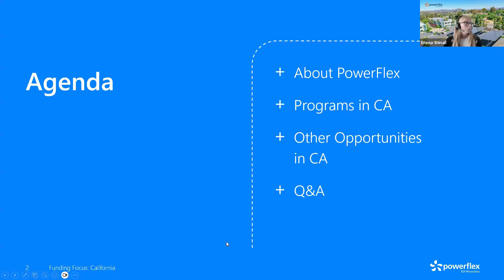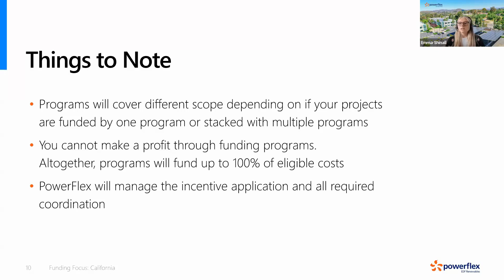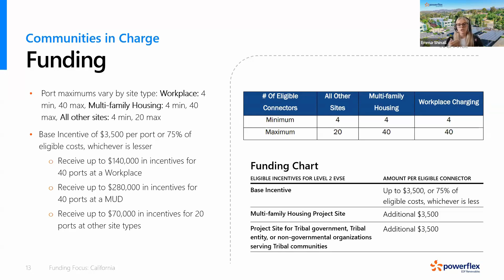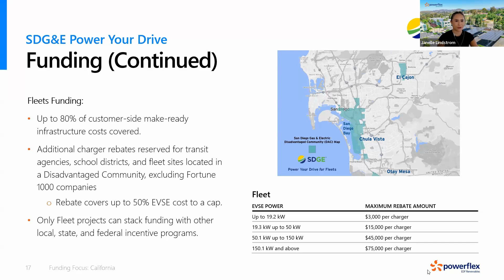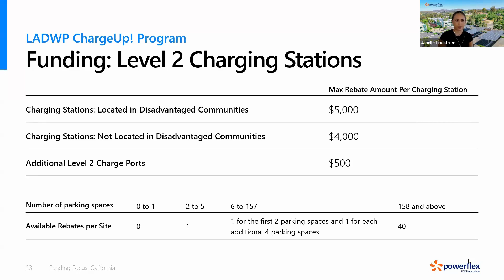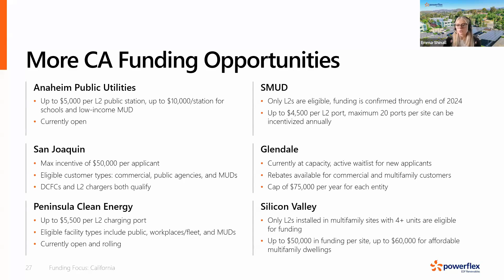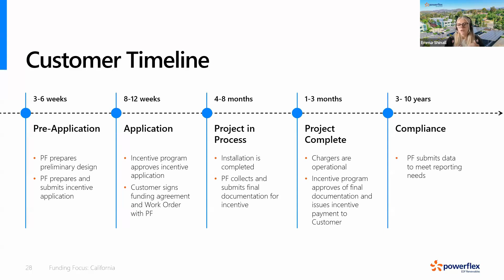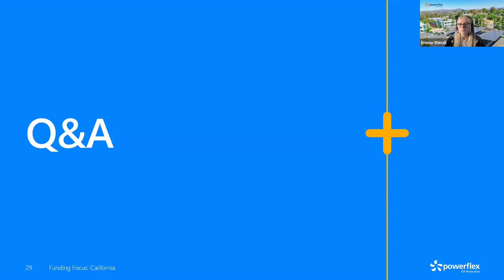Maximize Your Savings Electric Vehicle Charger Incentives and Funding in California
Are you a California business considering installing electric vehicle (EV) chargers for your customers, employees, or fleet? Understanding the various incentives and funding options available can significantly reduce the cost of installing EV charging infrastructure. Join us for an informative webinar hosted by policy and funding experts Emma Shinall, Janelle Lindstrom, and Tess Anacker, where they will demystify the complex landscape of EV charger incentives in California.

This webinar is designed specifically for businesses, property managers, and fleet operators interested in learning about the financial incentives and funding opportunities available for installing EV chargers. Our experts will guide you through the process, from identifying eligible programs to applying for grants, tax credits, and state rebates. We'll cover Everything you need to know to maximize your savings and make informed decisions about installing EV charging infrastructure.

Key Insights You Will Learn:

• Overview of Available Incentives: Explore the latest state and federal incentives for EV charger installation, including grants, rebates, and tax credits specific to California businesses.

• Eligibility Requirements: Understand whether your business qualifies for various funding programs and how to prepare a successful application.

• Application Process: Receive a step-by-step guide on how to apply for incentives and rebates, ensuring your business maximizes its potential savings on EV charger installations.

• Benefits of Installing EV Chargers: Learn about the long-term benefits of providing EV charging stations, including attracting new customers, supporting sustainability goals, and enhancing property value.

• PowerFlex Solutions: Discover how PowerFlex can help your business implement efficient and sustainable EV charging solutions. PowerFlex provides intelligent, scalable charging infrastructure tailored to your needs, including integration with renewable energy sources and advanced load management to optimize energy use and cost savings.

Whether you want to install chargers for public use, employee access, or your fleet, this webinar will provide the insights and tools you need to take advantage of funding opportunities and support the growing demand for electric vehicles.